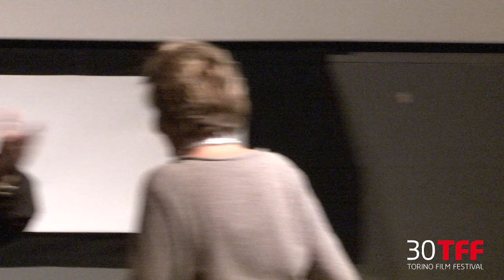DANIELE SEGRE 30TFF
Consegna del premio Maria Adriana Prolo a Daniele Segre. Laudatio di Luciana Castellina